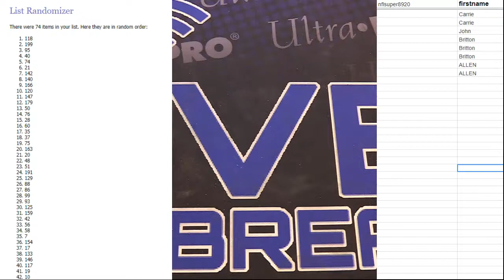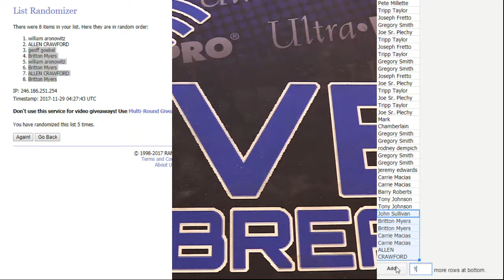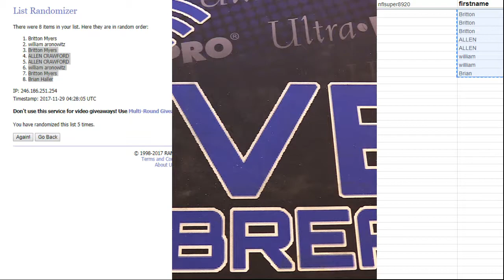illusionsss Fillers LBB